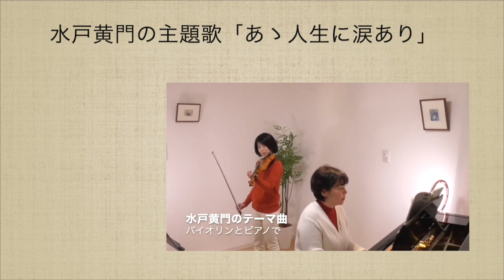水戸黄門の主題歌「あゝ人生に涙あり」 Violin&Piano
Violin&Piano ／水戸黄門の主題歌「あゝ人生に涙あり」

Violin: Junko Yamamoto
Paino: Sho Uemura